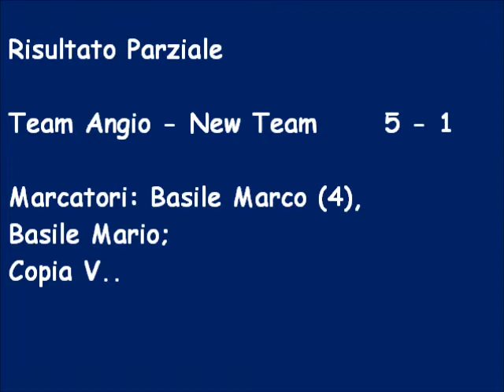Torneo Bomber VIII Finale Coppa Italia Primo Tempo Team Angio New Team